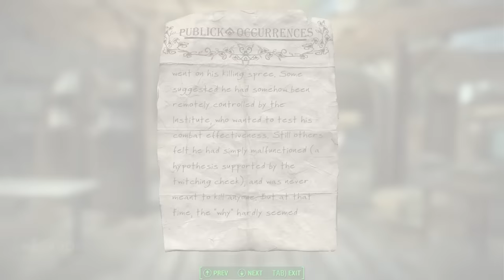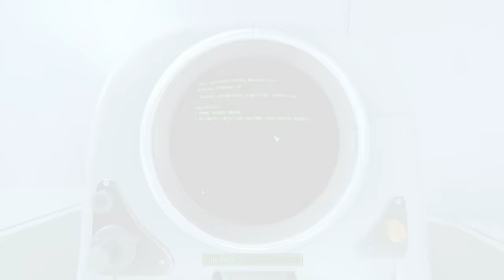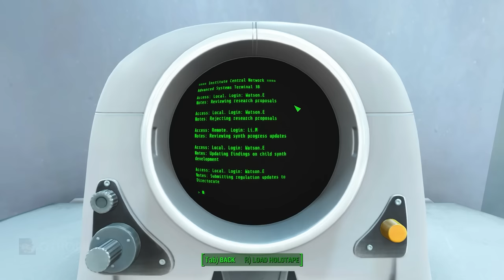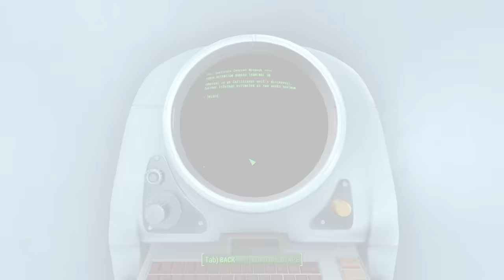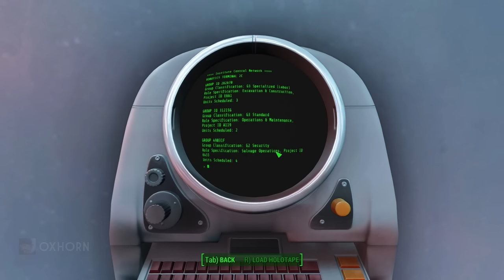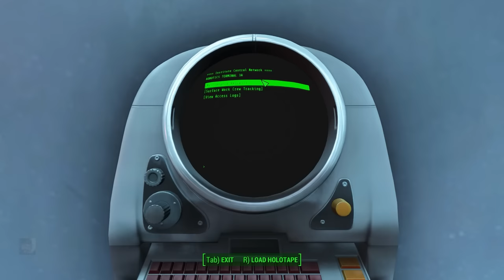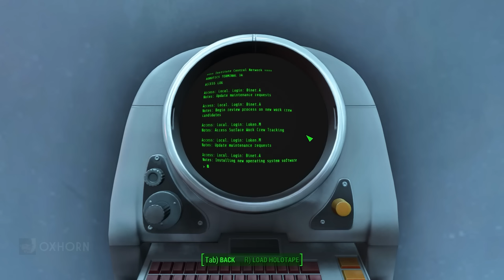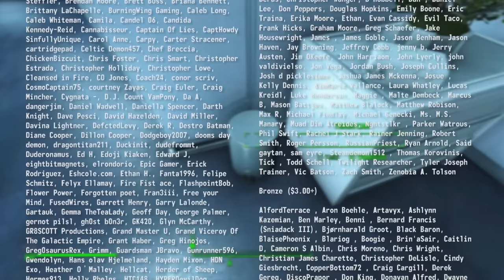The Secrets of the Institute - The Story of Fallout 4 Part 17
Chapters

00:00:00 - Mamma Murphey
00:00:34 - Intro
00:03:47 - Allie Filmore
00:09:20 - Synth Vendor and Legendary Items
00:12:13 - First Residential Stack
00:13:10 - Director's Recording 108 (Holotape)
00:14:42 - Father's Terminal
00:21:43 - Lawrence Higgs
00:24:01 - Director's Recording 52
00:26:43 - Second Residential Stack
00:27:07 - Join the Railroad (Holotape)
00:27:43 - Astoundingly Awesome Tales - Have Dog, Will Travel! (Perk Magazine)
00:28:27 - Join the Railroad (Holotape x2)
00:29:00 - Ayo Quarters Private Terminal
00:29:49 - Join the Railroad (Holotape)
00:30:26 - Food Supplement 77
00:31:05 - Synth Food Vendor
00:32:31 - Bioscience Division
00:32:21 - F.E.V. Lab (To Be Explored Later)
00:34:31 - Bioscience Terminal 1
00:43:01 - Bioscience Terminal 2
00:48:34 - Isaac Karlin
00:50:20 - Clayton Holdren
00:55:36 - Advanced Systems Division
00:56:50 - Evan Watson
00:58:45 - Rosalind Orman
00:59:34 - Synth Relay Grenades
01:00:45 - Evan Watson's Terminal
01:03:20 - Rosalind Orman's Terminal
01:07:47 - Madison Li
01:11:15 - Madison Li's Terminal
01:14:46 - Advanced System Notes 1 (Holotape)
01:17:09 - Dean Volkert
01:19:02 - Dean Volkert's Terminal
01:22:27 - Third Residential Stack
01:23:45 - Eve
01:25:40 - Binet Quarters Terminal
01:28:16 - Advanced System Notes 2 (Holotape)
01:29:11 - Newton Oberly
01:30:29 - Synth Retention Bureau Division
01:31:33 - SRB Terminal 1
01:36:01 - Justin Ayo
01:40:54 - Alana Secord
01:44:04 - SRB Terminal 2
01:51:54 - Maintenance Terminal 5
01:53:16 - Implant Update Session 7 (Holotape)
01:56:56 - Fourth Residential Stack
01:58:50 - Enrico Thompson
02:02:20 - Robotics Division
02:03:55 - How Synths are Made
02:06:11 - Alan Binet
02:07:39 - Max Loken
02:08:46 - Robotics Terminal 1
02:16:01 - Robotics Terminal 2
02:25:11 - Robotics Terminal 3
02:30:25 - TL;DR (Summary)
02:32:56 - Outro